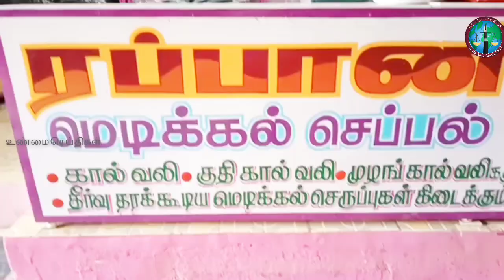நெல்லை மேலப்பாளையத்தில் ரப்பானி பேக் மற்றும் மெடி செப்பல் கடைதிறப்பு விழா